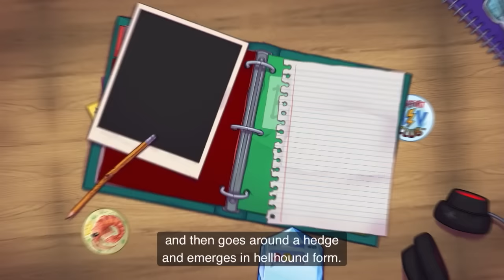hello, my name is cleric dawn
Please someone validate my references. Thank you!! Buddy Dawn is destined to snag a Book of Mormon tour contract

Fantasy High: Junior Year, Season 3, Dimension 20, Dropout
Episode 6

Brennan Lee Mulligan, Ally Beardsley, Lou Wilson, Emily Axford, Brian Murphy, Siobhan Thompson, Zac Oyama